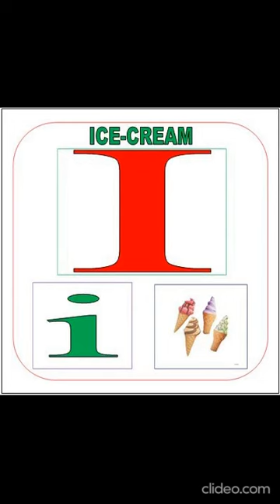Aa - Zz for Kids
Lets Read Aa to Zz